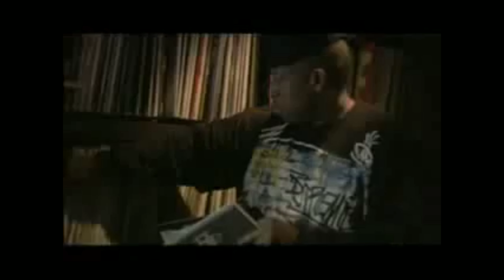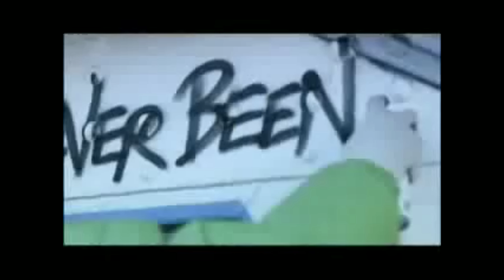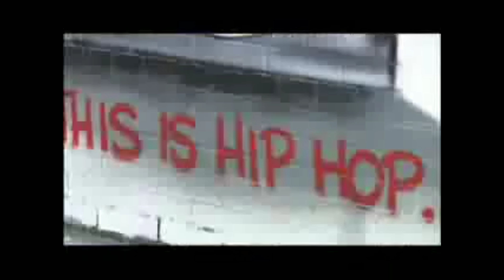Timeless - Kanye West, Rakim, Nas & KRS One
Produced by DJ Premiere